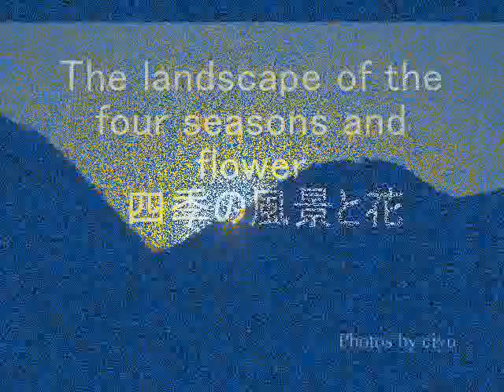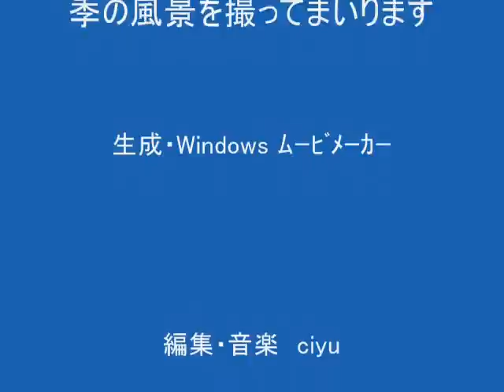日本の風景 The jandscape of the four seasons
１月から１２月までの春夏秋冬（四季）の風景と花などをスライドで表現しています。